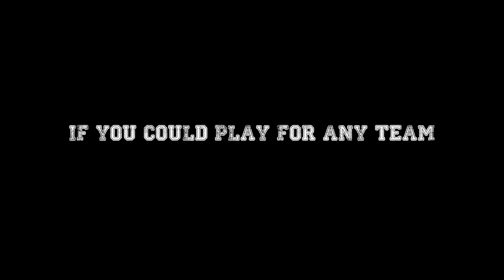Coach of the Month - Mindes Dorlean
Get to know Carlsbad United's Coach of the Month, Mindes Dorlean, a little better through this informative yet fun short interview.